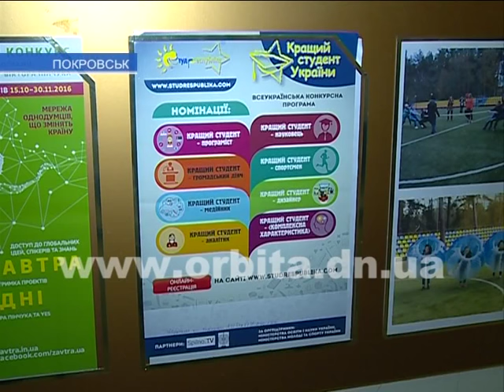Виктория Емец – лучший студент КИИ